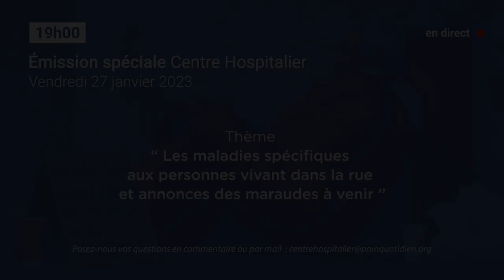Émission spéciale Centre hospitalier pain quotidien (27/01/23)